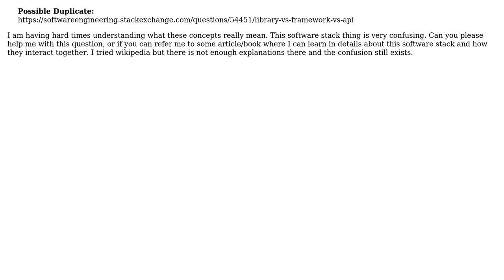What is the difference between APIs, Libraries, Runtime systems, and frameworks?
With thanks & praise to God, and with thanks to the many people who have made this project possible! | Content (except music & images) licensed under CC BY-SA | Music | Images & others | With thanks to user Keeto user Daniel Lubarov and the Stack Exchange Network Trademarks are property of their respective owners. You are responsible for your own actions.